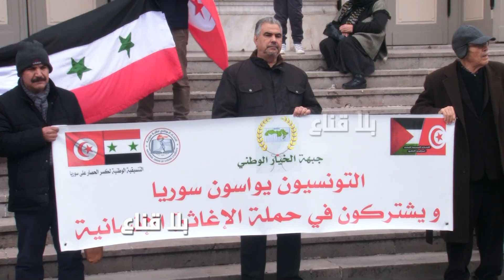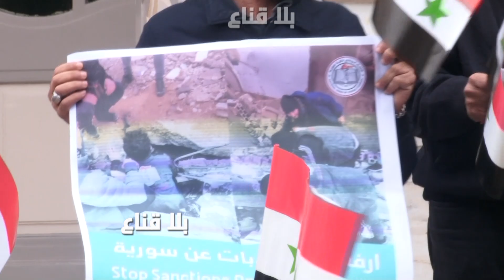كسر الحصار على سوريا وفتح السفارة وإعادة العلااقات ...”تونسيون يطالبون بإعادة العلاقات مع سورية